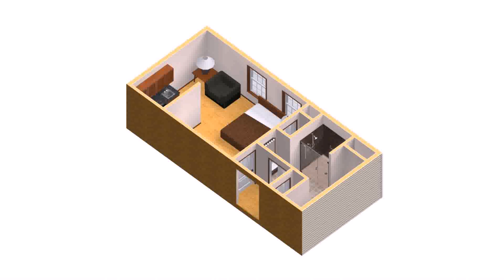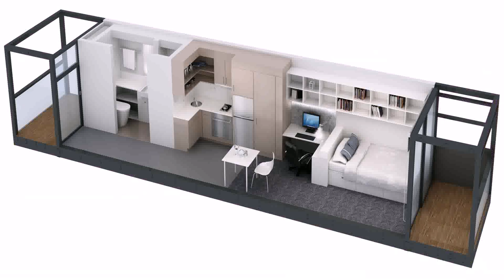Florida House Plans With Mother In Law Suite (see description) (see description)